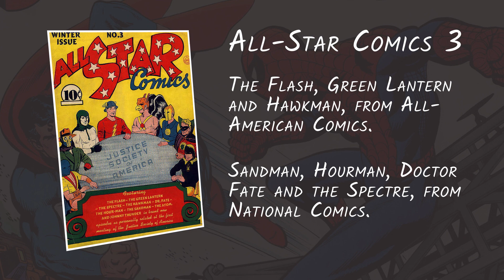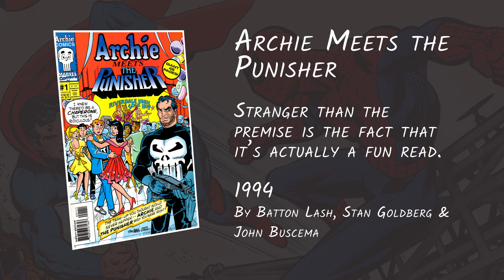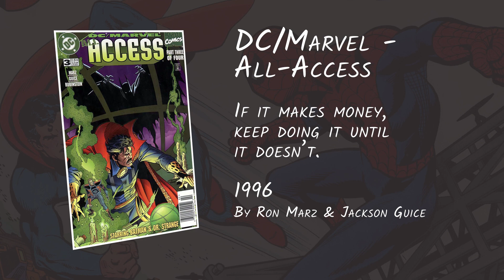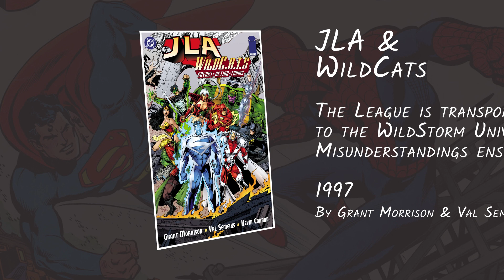Intercompany Crossovers - the Good, the Bad and the WTF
intercompany Comics Crossovers first appeared in the late 1970s, had their heyday in the 1990s and early 2000s, and eventually fell out of fashion, for the most part. During this period, the trend gave readers some entertaining stories, some quite awful ones, and many surprises along the way. Here is everything you ever need to read regarding these crossovers.

Top 10 rank as follows:

10 – Darkseid Vs Galactus
9 – Robocop Vs Terminator
8 – Superman & Spider-Man
7 – Batman, Hellboy & Starman
6 – Batman & Deathblow
5 – Superman & Madman
4 – Sandman & Locke & key
3 – Planetary & Batman
2 – X-Men & Teen Titans
1 – Avengers Vs Justice League